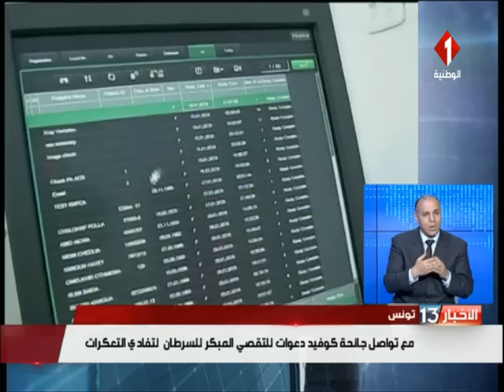نشرة الظهر للأخبار ليوم 04 - 02 - 2021